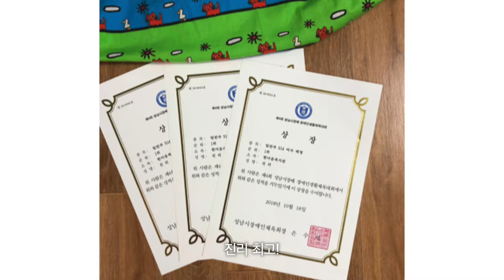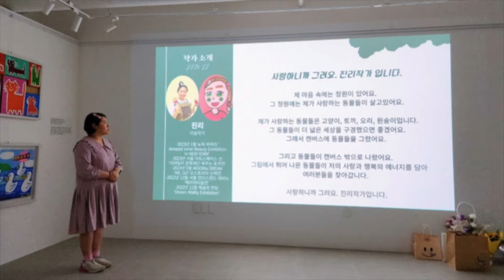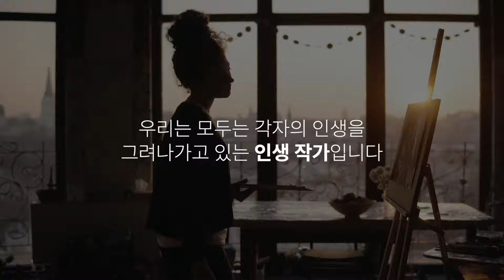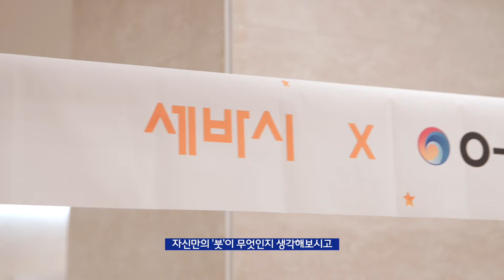(Chn, Kor) 누구나 자신만의 붓을 가지고 태어납니다 | 진리 자폐성 장애인 화가 | 위로 도전 성장 발달장애 극복 | 세바시 1882회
✻ 강연 내용 : 사람들이 물어봐요. “진리씨 왜 그림을 그려요?” 그럼 저는 대답해요. “사랑하니까 그려요.” 우리 모두에게는 각자의 인생을 그려가는 붓이 있어요. 저의 붓은 그림입니다. 당신의 붓은 무엇인가요? 남들과는 조금 다르지만, 저는 저를 사랑하고 그림을 사랑해요. 여러분도 저 처럼 자신과 자신의 붓을 사랑했으면 좋겠어요.

✻ 진리 작가와 세바시 반팔티와 후드티도 만들었습니다. 너무 귀엽고 예뻐요! 관심있는 분들은 아래 링크 클릭하셔서 세바시 유튜브 쇼핑 홈으로 가시면 됩니다.

신세계APP에서 세바시 큐레이션을 만날 수 있습니다(모바일전용) 👉🏻